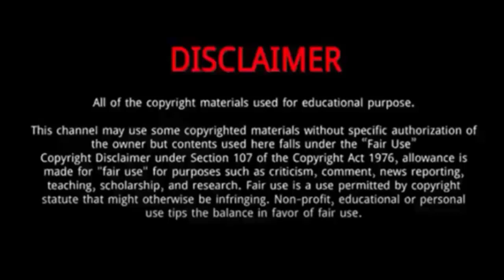Xu Bin And Zhang Jiong Min (Stay With Me) - Lifestyle Comparison | Facts | Bio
Xu Bin is a Chinese actor based in Singapore.
In 2023, he starred in Stay With Me.
The same year he also played Attack On! Princess.
In 2022, he starred in Scent of Love.
On 12 March 2021, Xu announced the birth of his second child, a daughter, named Elyse.As of 2022, the Xu family is based in Singapore.

Zhang Jiong Min was born on the 14th of October, in Dongguan, Guangdong, China .
The same year he also played Hidden Love and My Eternal Star.
He is one of the famous youth in the entertainment industry.